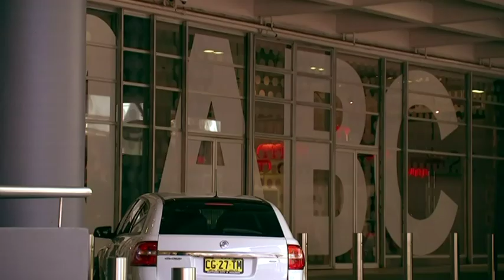Govt senator calls for media freedom review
Liberal Senator James Patterson says he is open to a ‘sober, careful’ review into whether Australia’s national security laws are encroaching on press freedom.